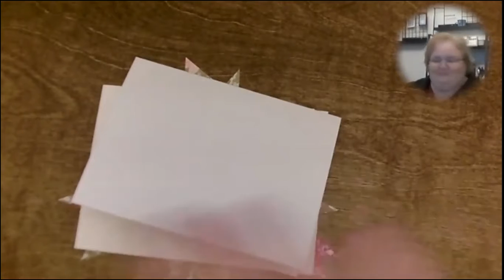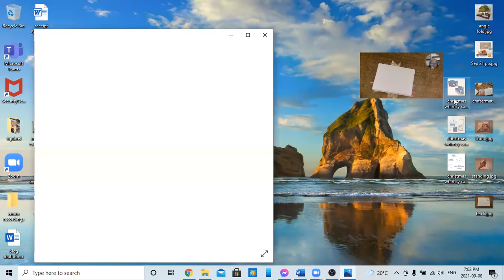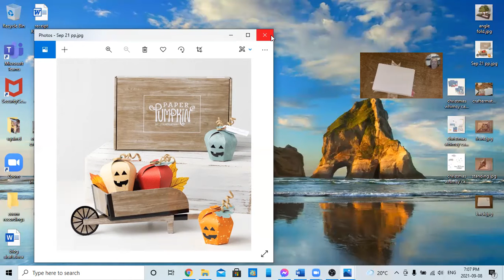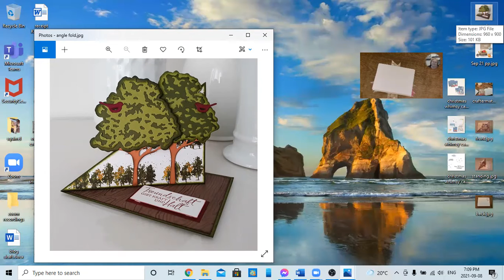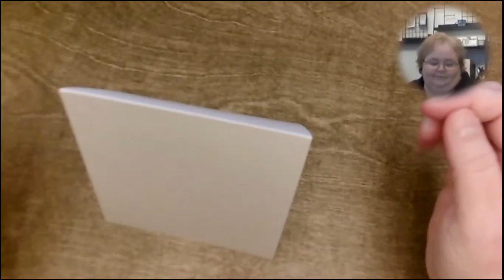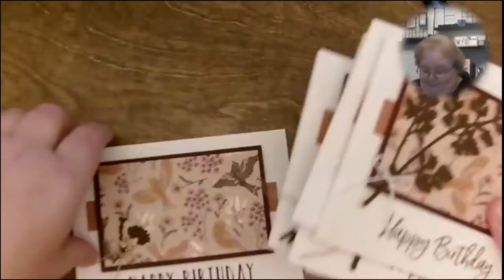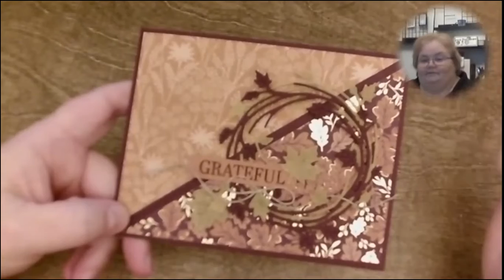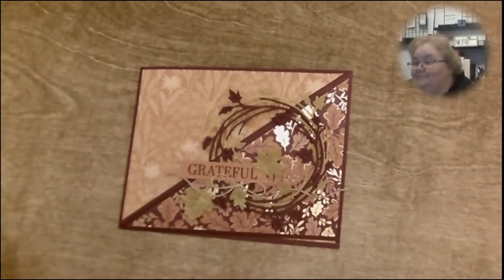what's up wednesday s1e3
- fancy fold
-Blackberry Beauty